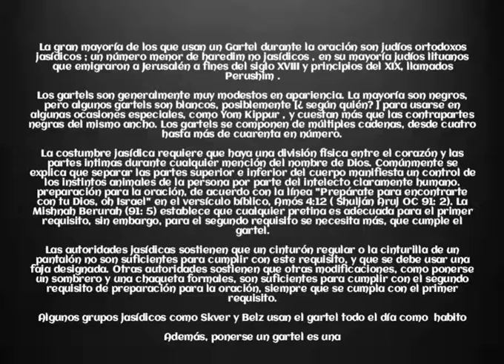que es Un Gartel Jasídico?